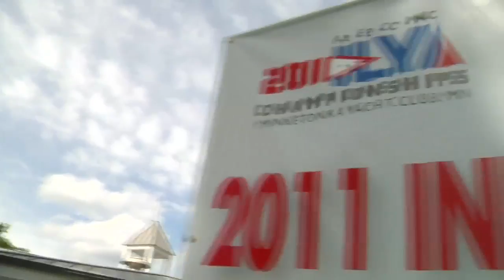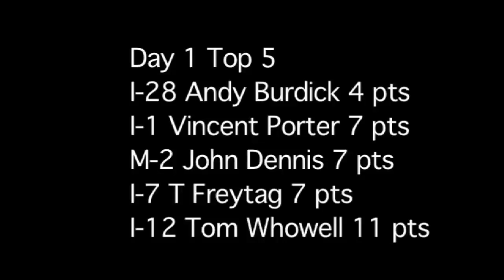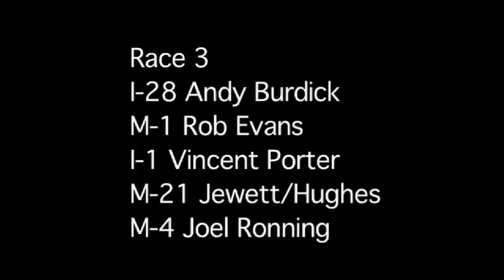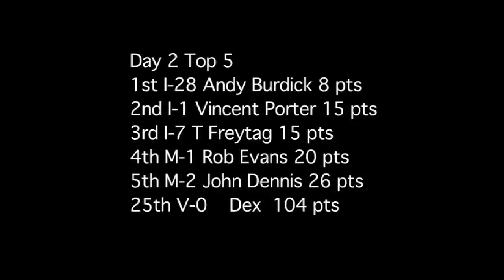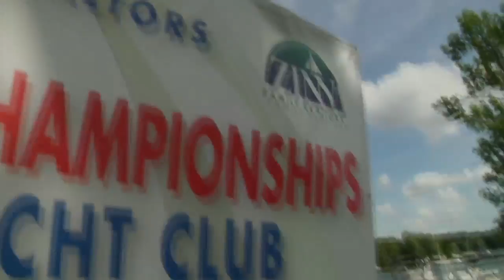Day 2 ILYA A Scow Championships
short recap with pics by meredith block